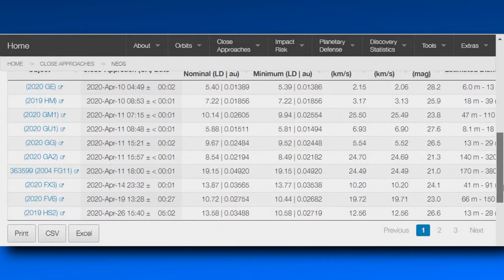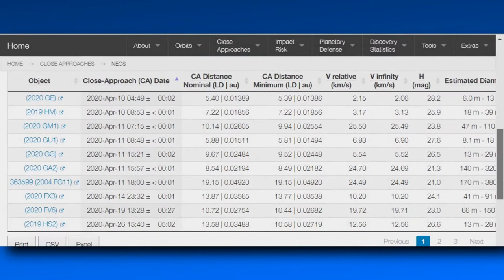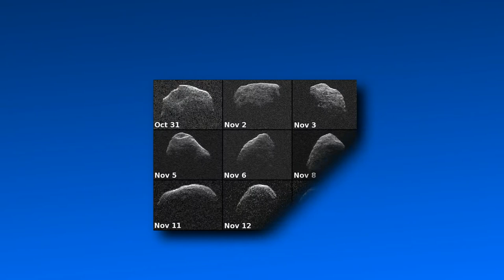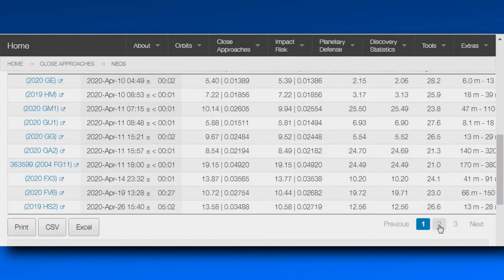29 NİSAN'DA NE OLACAK? | DÜNYAYA GÖKTAŞI MI ÇARPACAK?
29 Nisan’da Dünya’ya bir astreoidin çarpma olasılığı nedir?

Bırakın 29 Nisan'ı, bugün de böyle bir olasılık var. Dünyamızın atmosferine her gün irili ufaklı cisimler giriyor, sürtünmeden dolayı alev alıyor ve gece gökyüzüne bakanlara “Yıldız kaydı, hadi bir dilek tutalım.” dedirtiyor. NASA 4.1 kilometre çapında bir astreoidin Dünya'ya yaklaştığını doğruladı. Kaya parçasının Nisan ayında gezegenimize çarpması durumunda medeniyeti sona erdirebileceği söyleniyor. NASA kayanın saniyede yaklaşık 8.7 kilometre hızla ilerlediğini tahmin ediyor. Buna bağlı olarak dünyaya çarpması halinde insanlığın sonunu getirebileceği inanılıyor. Gökbilimciler bu tür nesnelerin her yüzyılda bir Dünya’ya çarpma şansının çok yüksek olduğunu açıkladı. Yani bu durumu normal bir doğa olayı ile eşdeğer buldular.

Düşüncelerinizi yorum bölümünde belirtebilirsiniz.

Diğer Videolar

Sokağa Çıkma Yasağı | Yasaktan Sonra Neler Oldu?

Corona Virüsü | Türkiye'de Son Durum Ne?

Kıyamet Geliyor | 2020 Neden Kötü Başladı? - Kutuplar Değişiyor!

Sınırda Neler Oldu? | "SURİYE" İç Savaşın Hikayesi

Corona (Wuhan) Virüsü Amerika'nın Planı Mı?

Sevgililer Günü Gerçekleri! 14 Şubat Aziz Valentine Hikayesi

Hindistan Belgeseli | En Çok İşgal Edilen Ülke Hakkında Bilgi

Kobe Bryant Öldü (Helikopter Kazası) Ölümü ve Hayat Hikayesi

Corona Virüsü Nedir? Çin’den Yayılan Ölümcül Corona Virüs Salgını

Türkiye'ye Neden Hindi Deniyor? | Hindi - Turkey Hikayesi

Wikipedia Açıldı Mı? | Wikipedia'dan Türkiye'ye Video